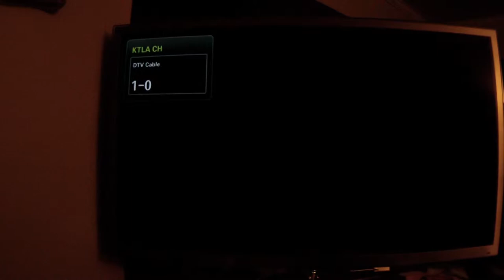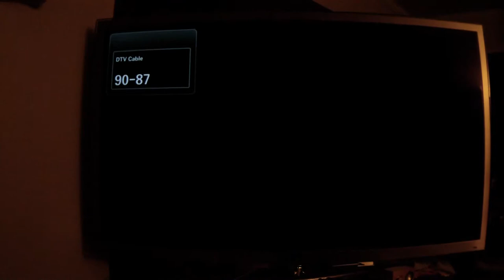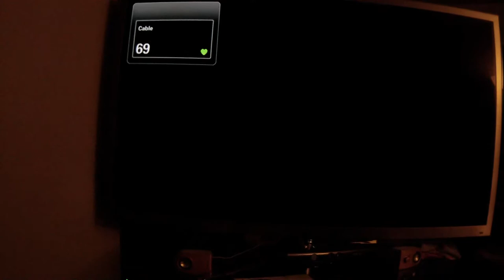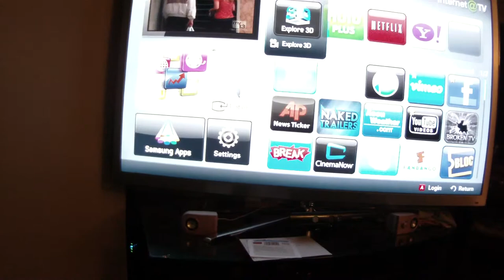2011.11.27 Still Missing More Channels Cox Suckers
Channels are missing. KCBS, KCAL, HD and non-HD. Likely there are more missing channels, there are also many, many, channels with extremely poor analog reception. Cartoon Network, Lifetime, Entertainment Television, and others. Why would you pay for digital cable? Because the Cox Cable network is the so poor, most analog, and even some digital cable channels do not find their way to your home or place of business